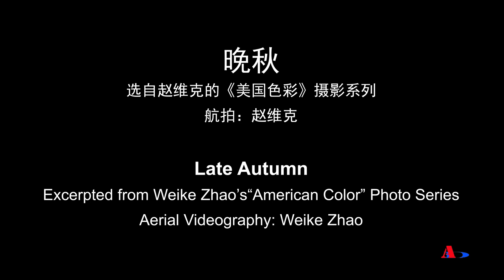晚秋 2021 (Late Autumn 2021)